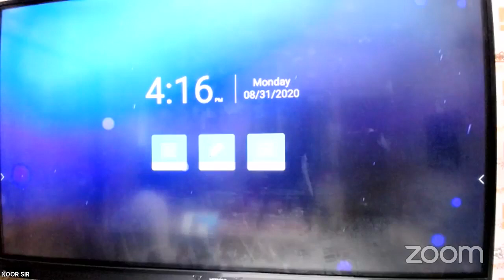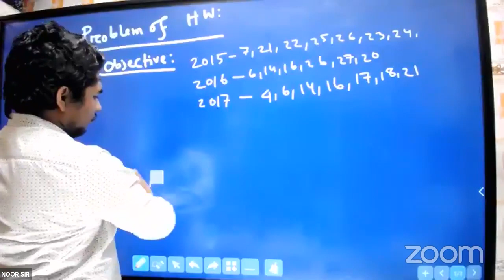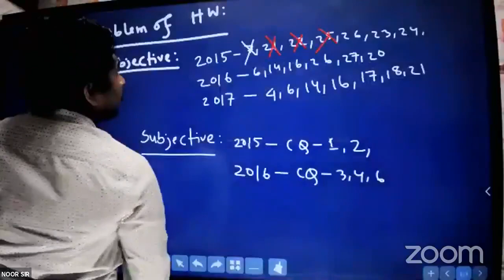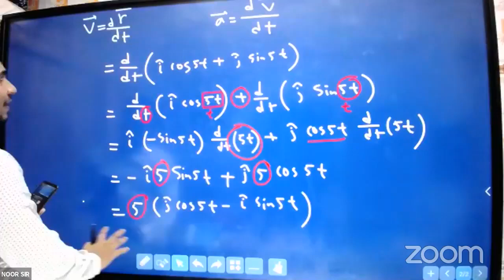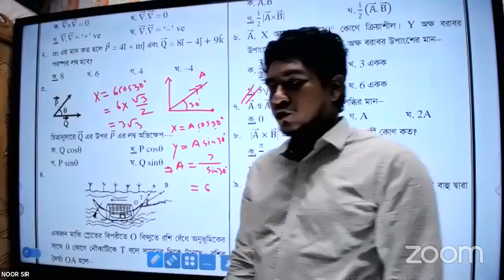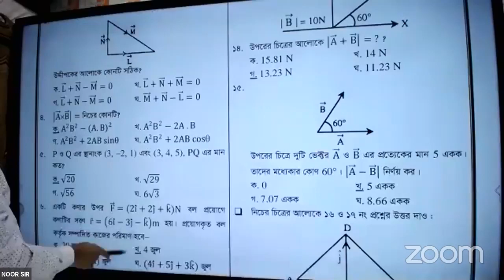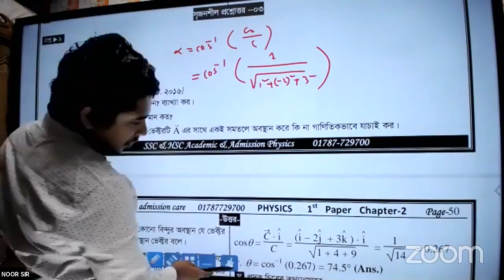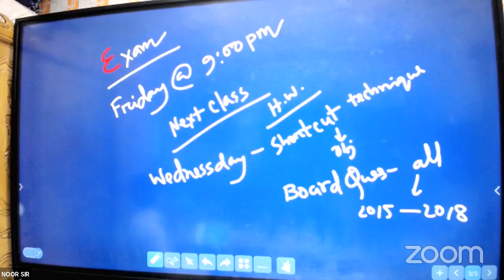Vector (ভেক্টর)|| Lecture-23 || NOOR SIR || Board Question || ফাইনাল সলভ ক্লাস-01|| MCQ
Presenter -
Engr. Md. Noor E Mostofa
Lecturer, Sonargaon University

আমরা চাই সঠিক আর নির্ভরযোগ্য উৎস থেকেই তুমি ফিজিক্স শিখো ।
তোমাদের ফিজিক্সের বেসিককে প্রো লেভেলে নেয়ার জন্য আমাদের ক্ষুদ্র প্রচেষ্টা।
অভিজ্ঞতার আলোকে নিয়মিত  ও সুস্পষ্ট দিক নির্দেশনা দেয়ার লক্ষ্যে ফিজিক্সের জনপ্রিয় মেন্টর "NOOR SIR" এর  HSC Physics 1st Paper এর  সিরিজ ।

যেকোন প্রয়োজনে যোগাযোগ করতে পারোঃ
31/B, Concord Tower (5th floor); Farmgate Dhaka.